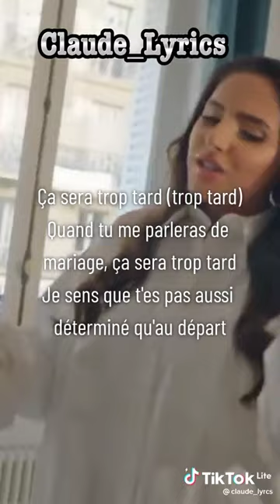8 mai 2023